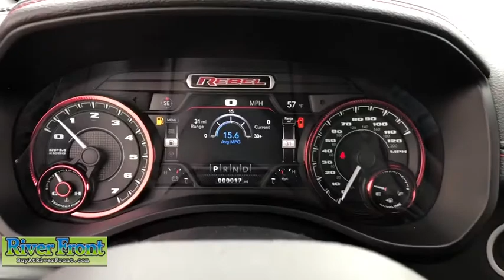2020 Ram 1500 St. Charles, Aurora, Glendale Heights, Naperville, North Aurora, IL 20596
Diamond Black New 2020 Ram 1500 available in North Aurora, Illinois at RiverFront CDJR. Servicing the St. Charles, Aurora, Glendale Heights, Naperville, IL area.

Diamond Black 2020 Ram 1500 Rebel 4WD 8-Speed Automatic HEMI 5.7L V8 Multi Displacement VVTbrbrOur mission is to earn the customer's loyalty by delivering sales and services experiences with high quality, excellent value, integrity and enthusiasm. We function as a team, work ethically and focus on meeting and striving to exceed the expectations of our customers. Recent Arrival!